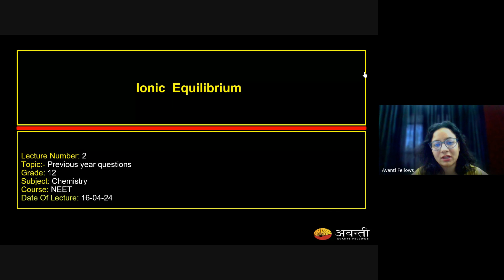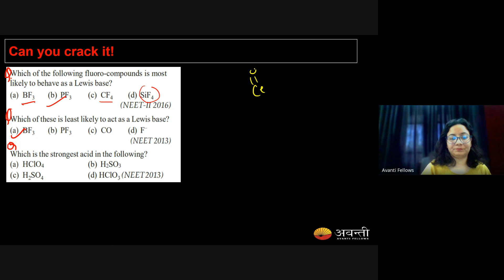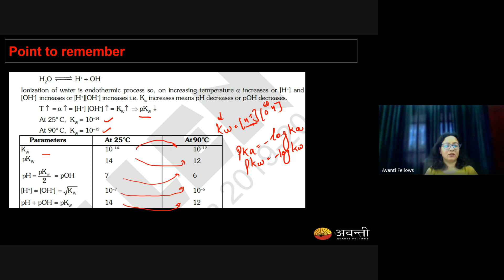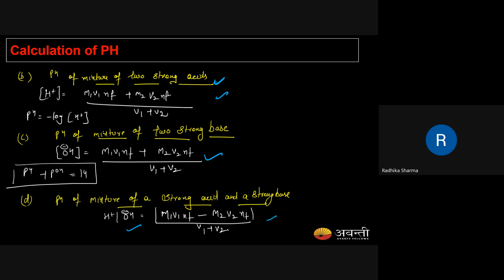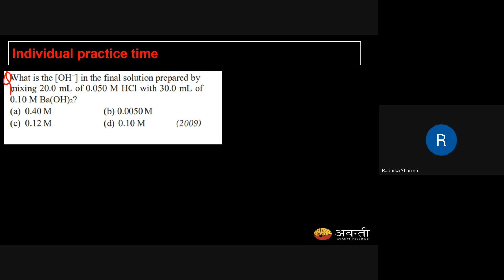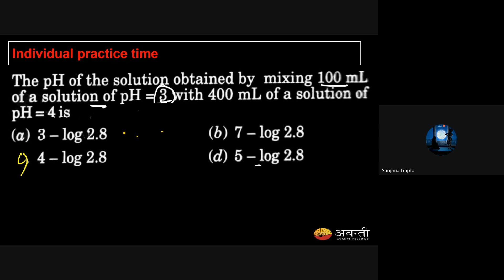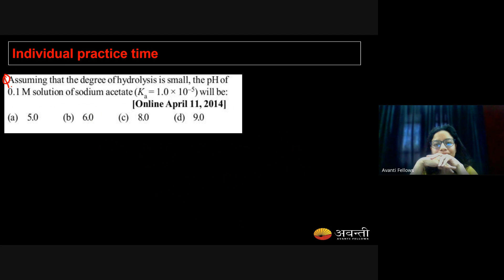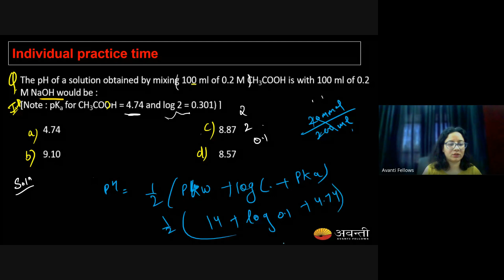Ionic Equilbrium Part 1 | 12th NEET Chemistry | 16th April, 2024